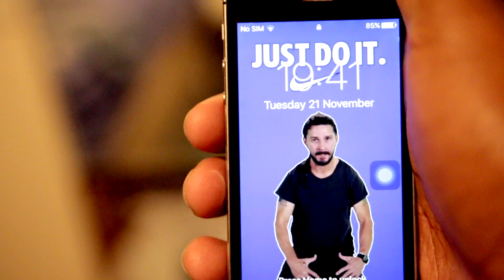Barbican Young Reviewers #48: The Florida Project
Our Young Reviewer Leon wheels out his latest review, Sean Baker's The Florida Project.